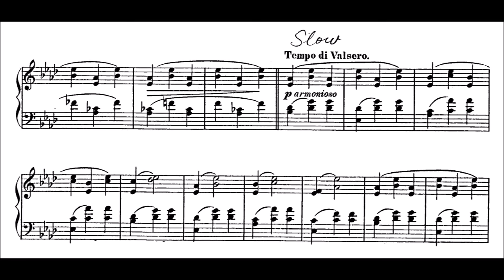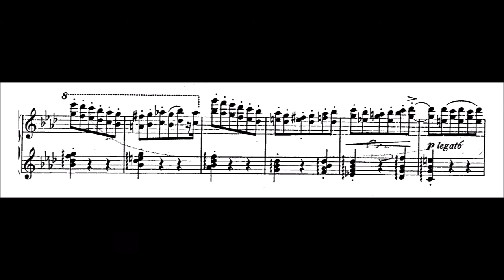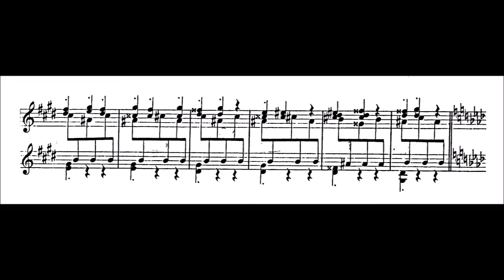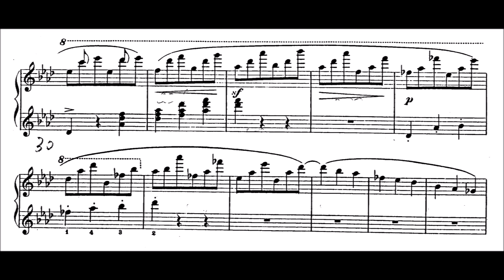Felix Blumenfeld - Valse-Impromptu Op. 16 (audio + sheet music)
Felix Mikhailovich Blumenfeld (19 April 1863 [O.S. 7 April] - 21 January 1931) was a Russian composer, conductor, pianist, and teacher.

He was born in Kovalevka, Kherson Governorate, Russian Empire (today - part of Kirovohrad, Ukraine), the son of Austrian Mikhail Frantsevich Blumenfeld and the Polish Marie Szymanowska, and studied composition at the St. Petersburg Conservatory under Nikolai Rimsky-Korsakov and piano under Fedor Stein between 1881 and 1885. He then taught piano there himself from 1885 until 1918, whilst also serving as conductor of the Mariinsky Theatre until 1911.

This theatre saw the premieres of the operas composed by his teacher and mentor Rimsky-Korsakov, and he was also the conductor at the Russian premiere of Wagner's opera Tristan und Isolde.

In 1908, he conducted the Paris premiere of Modest Mussorgsky's opera Boris Godunov.

From 1918 to 1922, he was the director of the Music-drama school of Mykola Lysenko in Kiev, where, amongst others, Vladimir Horowitz was a pupil in his masterclasses. He returned to the Moscow Conservatory in 1922, teaching there until his death. Other famous pupils of his include Simon Barere, Maria Yudina and Maria Grinberg. He died in Moscow.

As a pianist, he played many of the compositions of his Russian contemporaries. His compositions, which showed the influence of Frederic Chopin and Pyotr Ilyich Tchaikovsky, include a symphony, pieces for solo piano, an Allegro de Concert for piano and orchestra, and lieder. His virtuoso pieces for piano in particular are enjoying something of a renaissance in recent years.

(Wikipedia)

Please take note that the audio AND sheet music ARE NOT mine. Change the quality to 480p if the video is blurry.